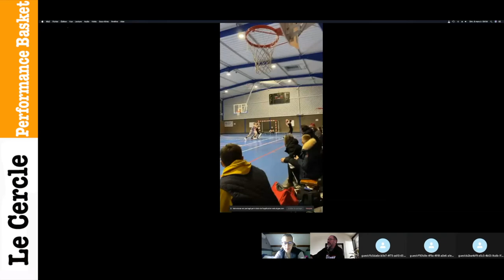La recette de la performance Basket Coaching Travail et résultats💪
La recette de la performance Basket Coaching Travail et résultats avec le Cercle Basket et les camps du cercle